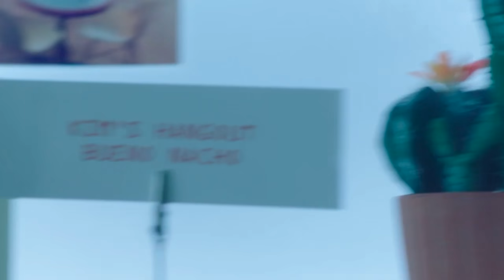the kim possible remake wasn't complete trash fight me losers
i said film at one point instead of series hopefully nobody notices

Caitlin McKillop
M4P 0A8